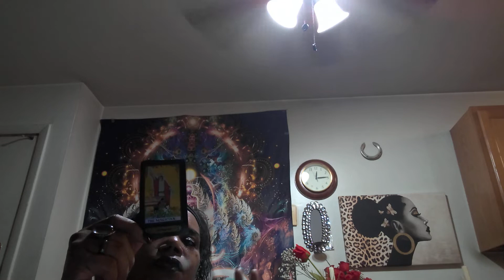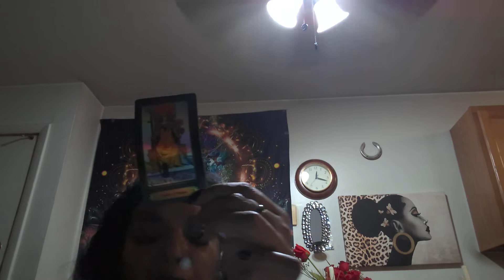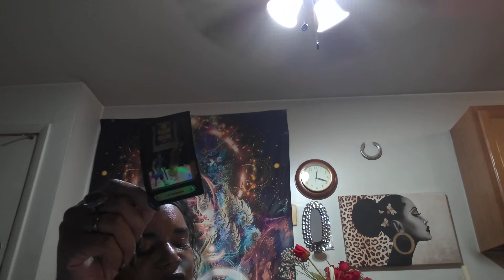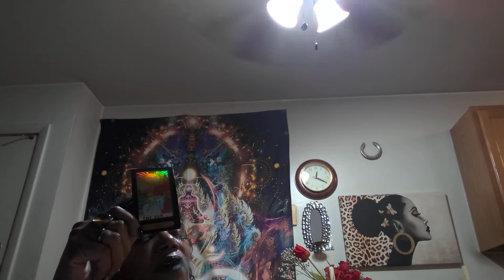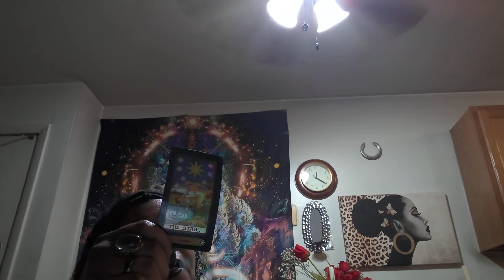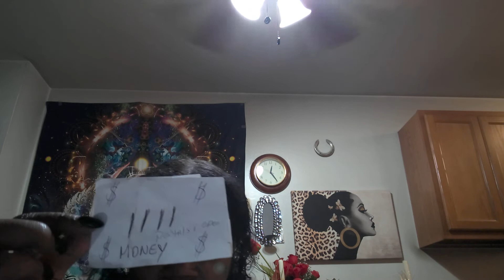leo holiday party 2 diamond status